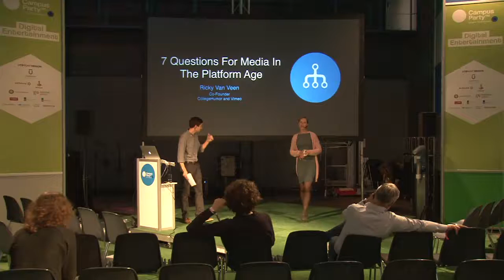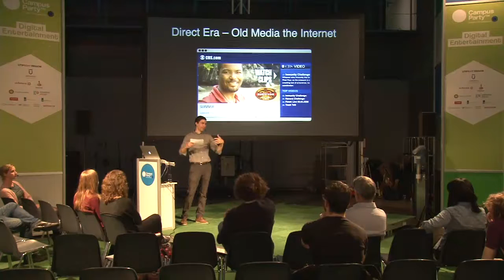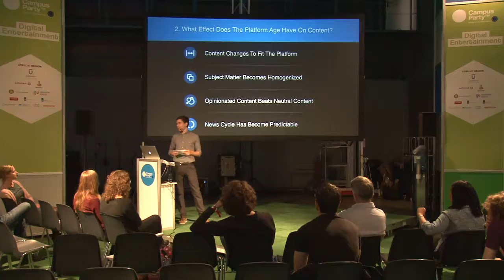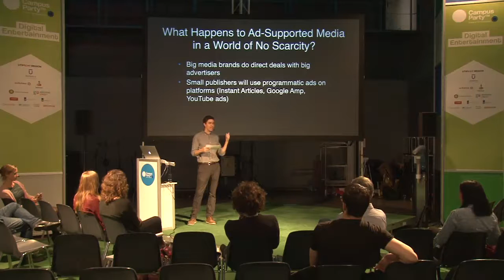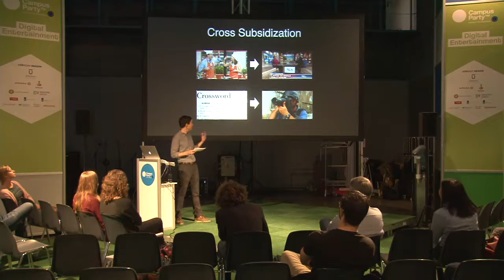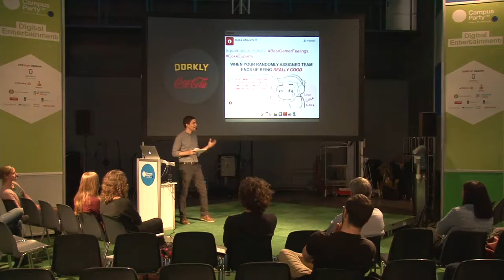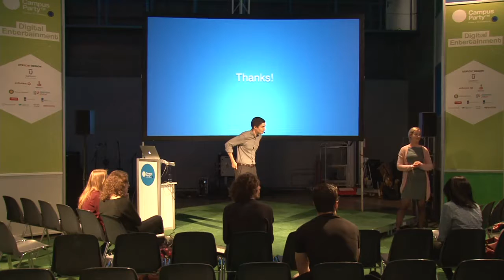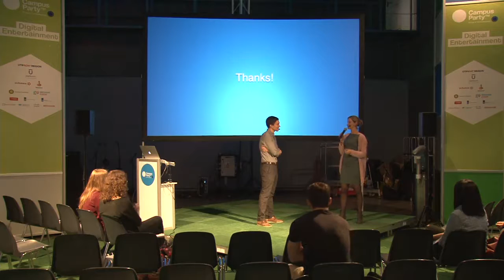CPEU4 - Digital - Ricky van Veen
Digital media is consolidating. What does this mean for its creators and consumers?